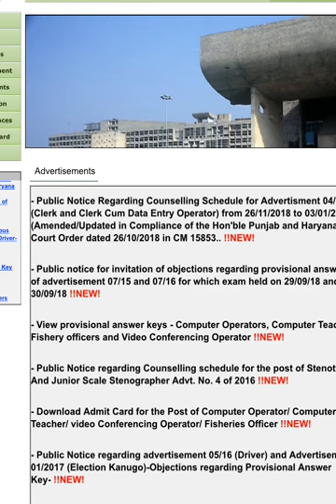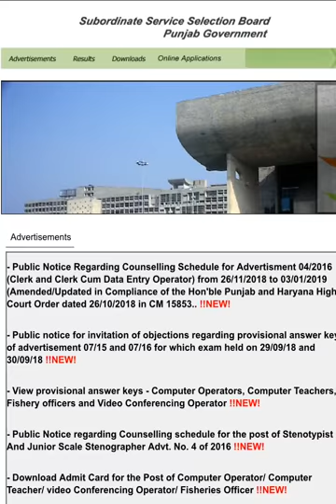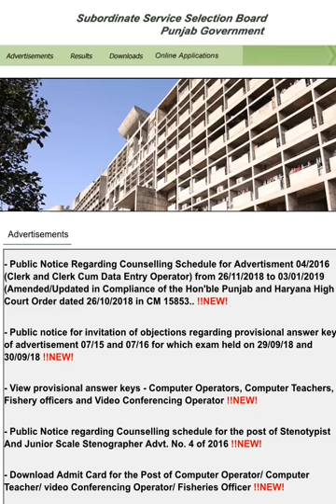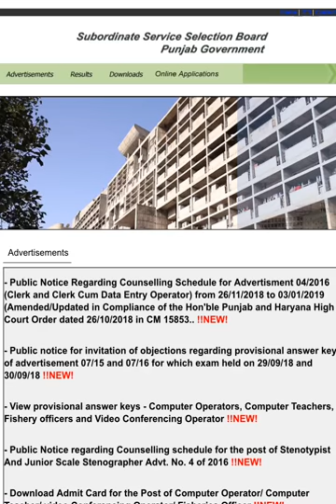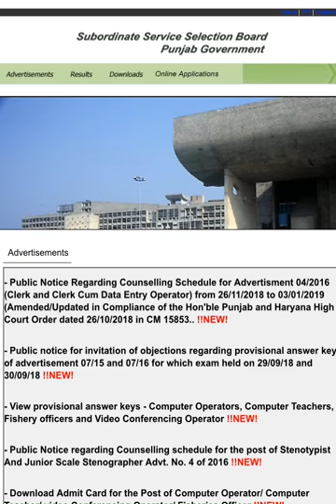PSSSB 04/2016 JOINING ਕਦੋਂ ਹੋ ਸਕਦੀ ਹੈ | ਦੇਖੋ ਸਾਰੀ ਜਾਣਕਾਰੀ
psssb
psssb clerk typing test
psssb expected cut-off
psssb cut-off 2018
psssb cut-off
Latest exam review
Psssb 4/2016
psssb
psssb expected cut-off
psssb cut-off 2018
psssb cut-off
Latest exam review
Psssb 4/2016
psssb departments
all departments
psssb
psssb expected cut-off
psssb cut-off 2018
psssb cut-off
Latest exam review
Psssb 4/2016
psssb
psssb expected cut-off
psssb cut-off 2018
psssb cut-off
Latest exam review
Psssb 4/2016
psssb
psssb expected cut-off
psssb cut-off 2018
psssb cut-off
Latest exam review
Psssb 4/2016
psssb
psssb expected cut-off
psssb cut-off 2018
psssb cut-off
Latest exam review
Psssb 4/2016
PUNJAB NEW RECRUITMENT